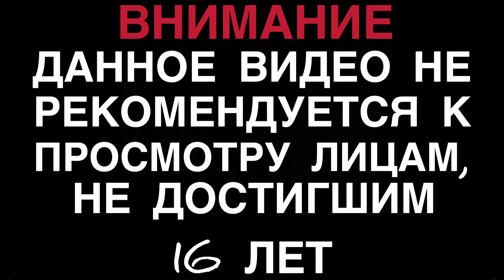ДЯДЯ ЭЛЬПИНОР ► Assassin’s Creed Odyssey Прохождение #4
Совершите настоящую одиссею, отправившись в невероятные приключения в мире, где у каждого решения есть последствия. Собственная семья приговорила вас к смерти, вам предстоит пройти долгий путь от изгоя до легендарного героя Греции и раскрыть тайну своего прошлого. Море и горы находятся в вечном противоборстве в охваченном войной мире, облик которого определили и боги, и люди. Вы встретитесь с легендарными личностями Древней Греции и станете участником событий переломного момента в истории, сформировавшего западную цивилизацию.

В Assassin’s Creed® Одиссея впервые в серии выбор, сделанный игроком, будет иметь первостепенное значение. Вы сможете выбрать героя в начале игры и затем изменять окружающий мир. Определяйте свою судьбу сами, выстраивая отношения с колоритными персонажами и принимая решения в течение всего путешествия. Вы сможете персонализировать снаряжение и оттачивать особые навыки, чтобы возможности героя максимально соответствовали вашему любимому стилю игры. Пройдя через множество битв на суше и на море, ваш персонаж станет настоящим героем, подобно тем, о ком слагают легенды.